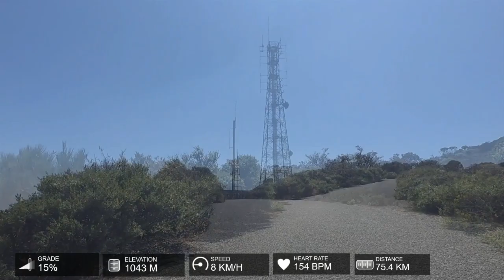Grampians Cycling YouTube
Cycling in The Grampians (Western Victoria)